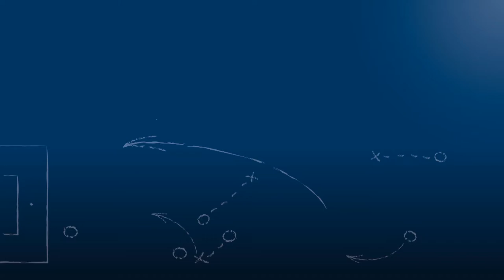Tor zum 2-0 bei FC Alem. Eggenstein - DJK Mühlburg am 10.5.2018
Torszene aus der Begegnung FC Alemannia Eggenstein vs. DJK Mühlburg, dem Finale im Rothaus-Kreispokal Karlsruhe 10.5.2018.

Das Tor wurde erzielt durch Tom Kaufmann (6)